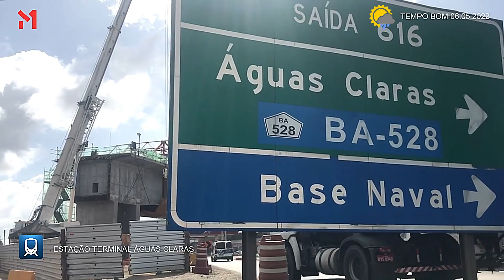BALANÇO SUCESSIVO EM ÁGUAS CLARAS, FUI CONFERIR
BALANÇO SUCESSIVO EM ÁGUAS CLARAS EU FUI CONFERIR

Novo sistema usado na obra do metrô chama atenção de motoristas na BR-324
Construção usa “balanços sucessivos” para avançar com as obras, mas sem causar transtornos ao tráfego

Uma obra de expansão do metrô de Salvador tem chamado a atenção dos motoristas que passam pela BR-324, uma das rodovias mais movimentadas da região metropolitana da capital. A construção de dois grandes viadutos que passam por cima da pista usa um sistema inovador chamado “balanços sucessivos”, que busca avançar com as obras, mas sem causar transtornos ao tráfego.

O método escolhido para a construção do Metrô Tramo III é uma concretagem in loco feita para construir pontes e viadutos. O sistema é utilizado quando existem obstáculos que inviabilizam de alguma maneira a execução de escoramentos apoiados. Na BR-324, os viadutos do transporte passarão sobre a rodovia, sendo necessário ainda transpor vias de tráfego intenso. O projeto do Governo do Estado é executado pelo Consórcio Metrô Tramo III, formado pelas empresas Camargo Corrêa Infra, EPC e TSEA.

A passagem elevada passa por cima das duas pistas da BR-324 e é composta por quatro bases de apoio que dão sustentação à estrutura. São dois vãos, sendo o primeiro com 130 metros de extensão e outro com 90 metros. Guedes detalha que, por ser uma estrutura de grandes dimensões e complexa em sua execução, o trânsito da rodovia teria de ser interrompido total ou parcialmente para a montagem das estruturas. “Mas, com o método utilizado e os sistemas robustos de proteção para evitar quedas de materiais, os riscos são eliminados, possibilitando o avanço adequado das obras”, afirma o gerente da Camargo Corrêa Infra, Juan Guedes, responsável pela obra.

Além disso, foram construídas usinas para a fabricação de treliças e placas de concreto que são utilizadas na obra e um guindaste de 54 metros, que também chama muito a atenção de quem passa pela BR-324. Guedes explica ainda que a passagem de veículos é intensa na rodovia, principalmente durante o verão, por isso que a segurança dos colaboradores e usuários da rodovia precisa ser a primeira preocupação. “Conseguimos avançar sem impactar negativamente o entorno da obra, principalmente a rodovia”, finaliza o responsável pelas obras",